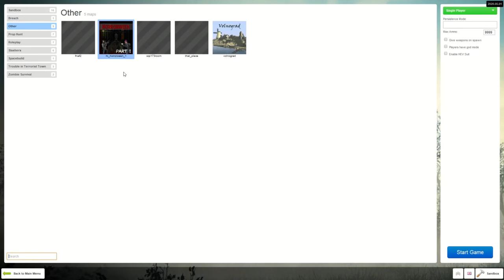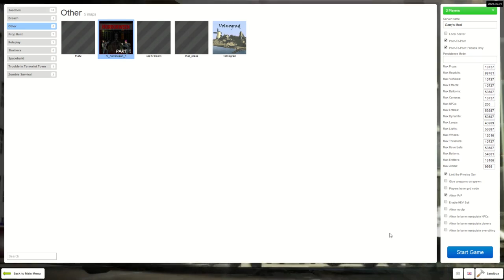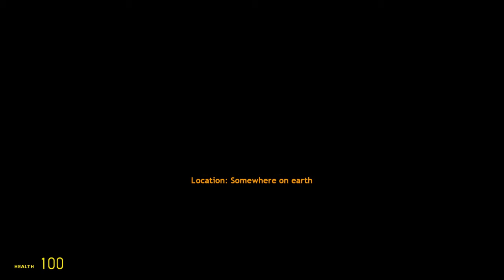Horrorween?! Garry's Mod Horror Map Part 1 & 2 | Gmod Garrython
Hey everyone, sorry that I have put off making videos for SO LONG. I've decided to continue making videos and I will try to make a bunch of Garry's Mod videos for a while. I'm going to call this time of me making videos the Garrython.